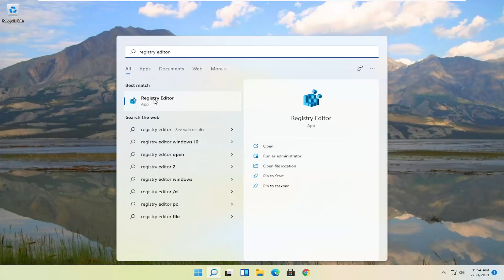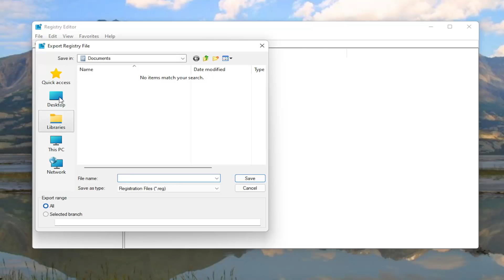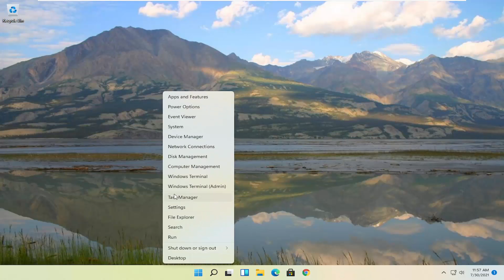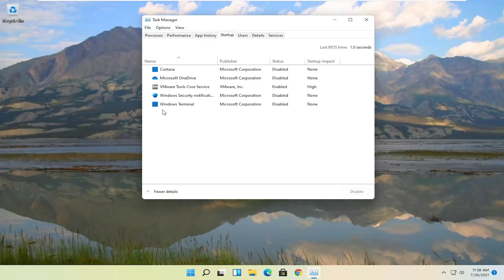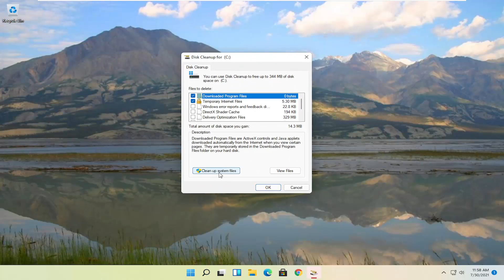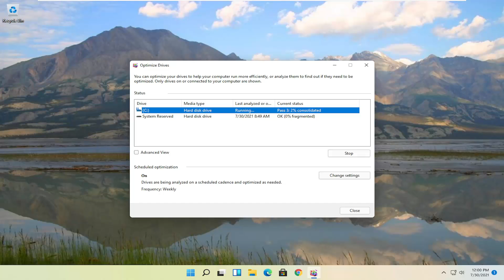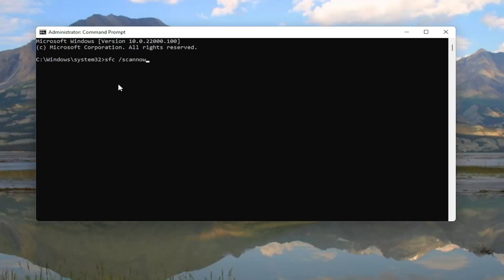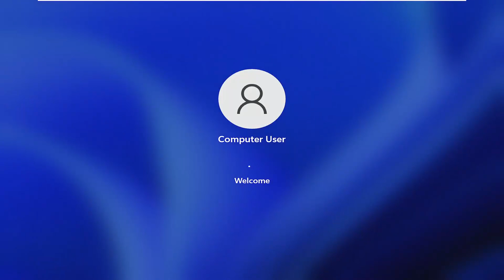How To Fix High Memory/RAM Usage In Windows 11 [Tutorial]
Lots of Windows 11 users report on Reddit and Microsoft forums that some processes (e.g.: ntoskrnl.exe) in Windows 11 are slowing down the OS by consuming tons of RAM and CPU power. Here are some ways to fix high RAM and CPU usage in Windows 11.

When the Task manager is opened in Windows, you may notice unexplained high memory usage. The memory spikes can slow down the application’s response time and cause frozen screens. Whether you are playing a memory-intensive game or keeping many browser windows open, you need to reduce these memory leaks as much as possible.